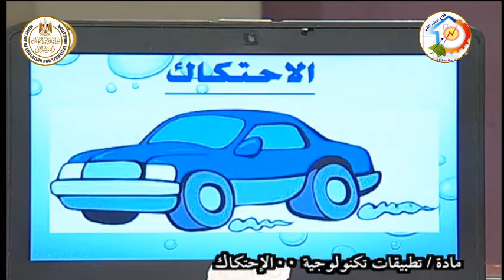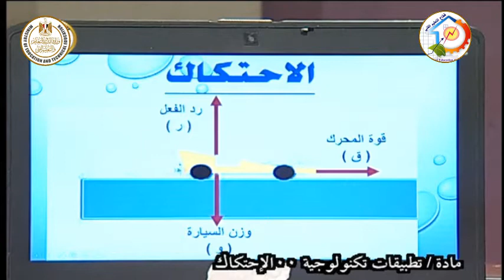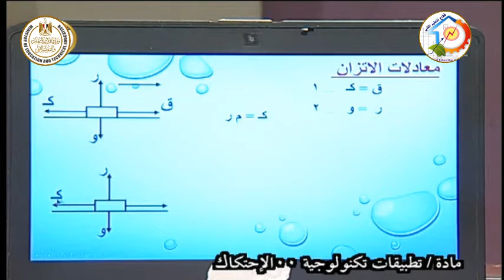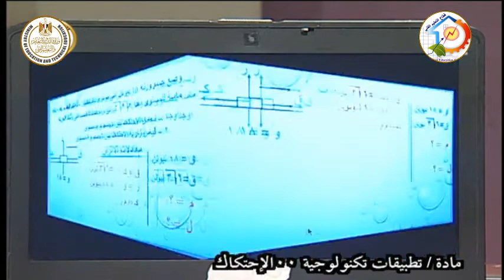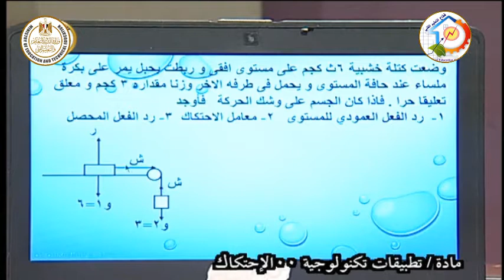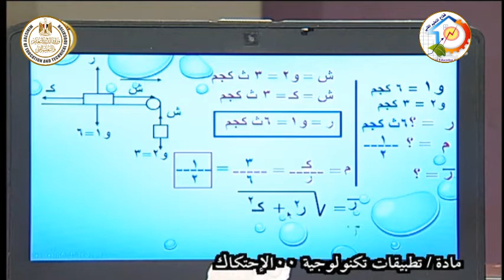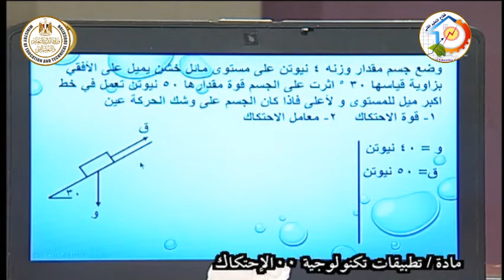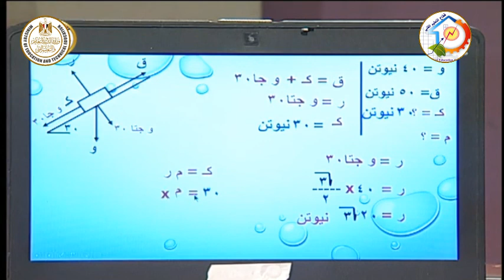الصف الثانى صناعى - ميكانيكا تبريد مركبات - تطبيقات تكنولوجية - الاحتكاك - أ محمد عبد الستار